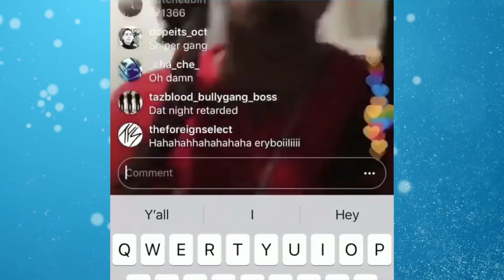Kodak Black Challenges A Boogie Wit Da Hoodie & Don Q To Fight. Don Q Responds W Disrespect To Kodak